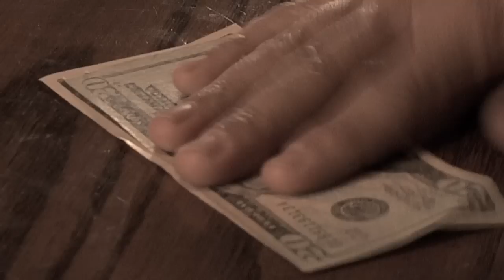A Girl Walks Into A Bar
Directed by Frank Rivera
Produced by Leah Coles
Director of Photography Mike Boyle
Assistant Camera Max Restaino

Tatiana Kaptan